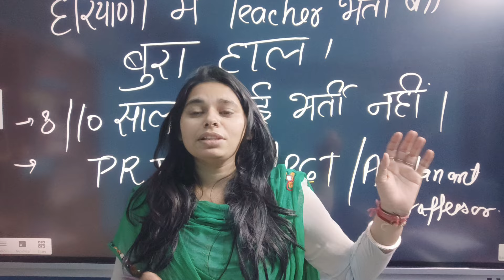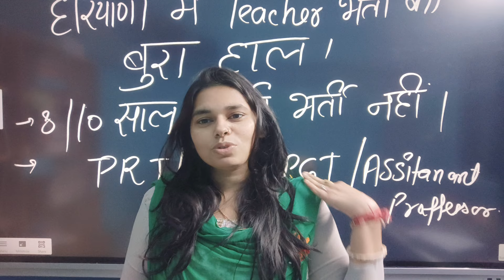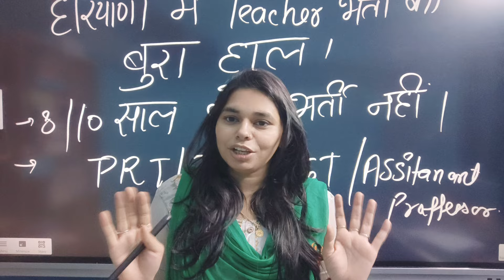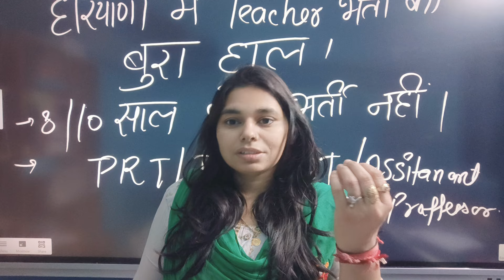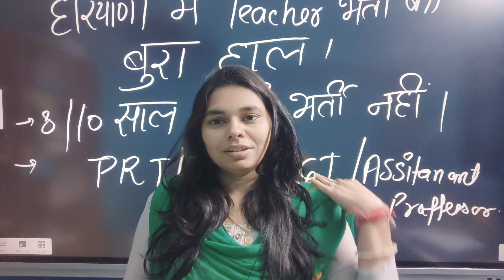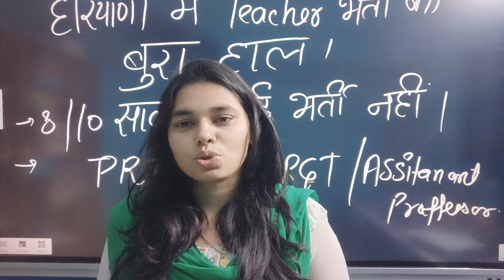हरियाणा में टीचर्स का बुरा हाल ? इतनी Degree लेने के बाद भी बेरोजगार हरियाणा के युवा || NS CLASSES